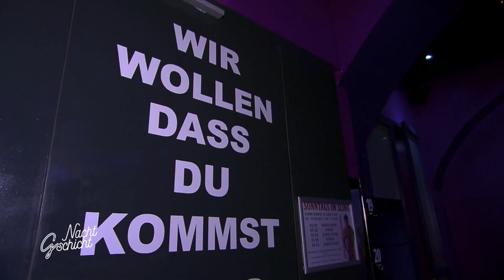2023 ATV - NACHTGSCHICHTEN - Teil 1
- Fro-MEDIA -